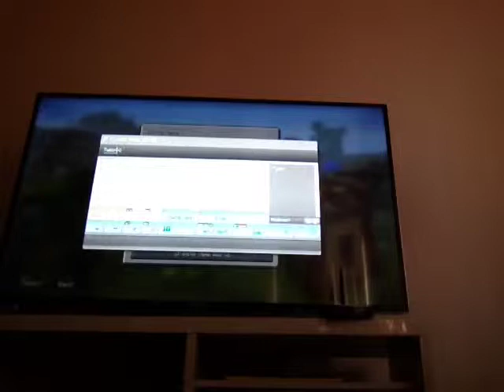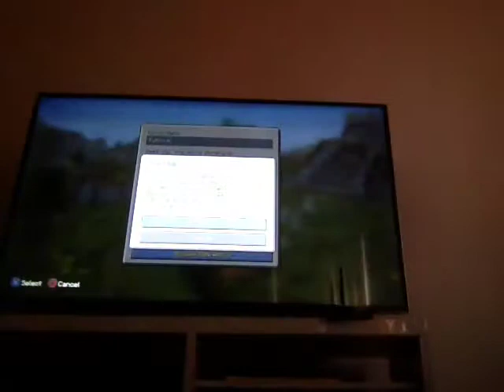Minecraft ps3 tutorial - how to make an ice cream truck (optional)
I show you how to make an ice cream truck on your ps3
minecraft device. You can totally just do whatever you want with the
interior and i put some mushroom stew as the ice cream on a cup.
I haven't really figured out what the cone or the main part will be
but it's up to you to decide.